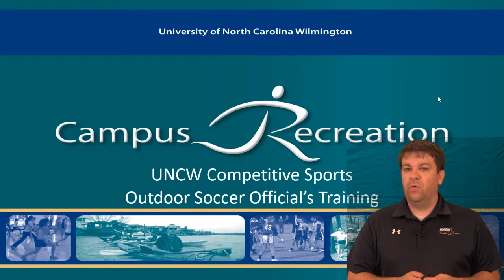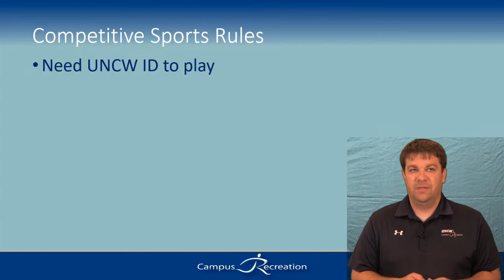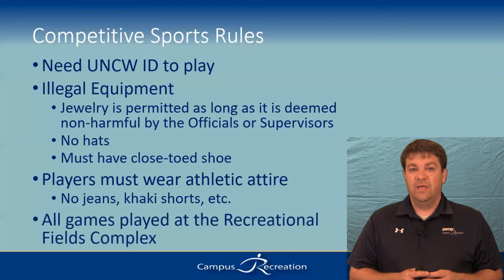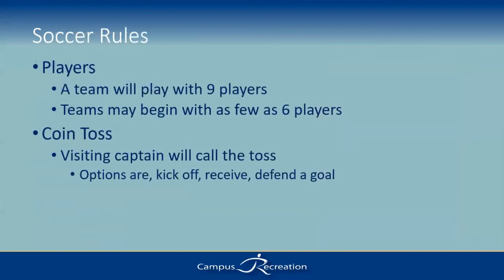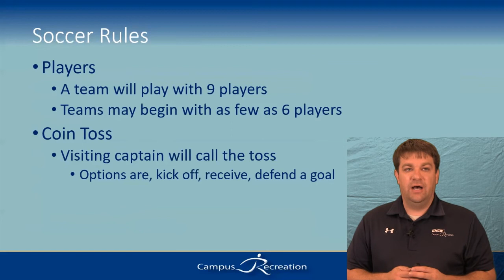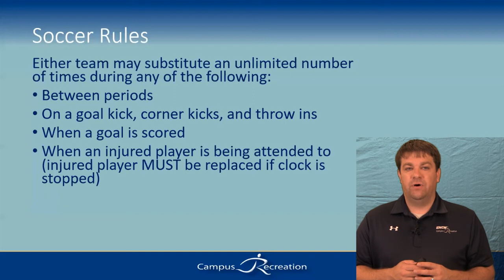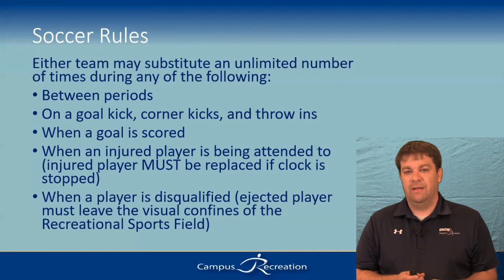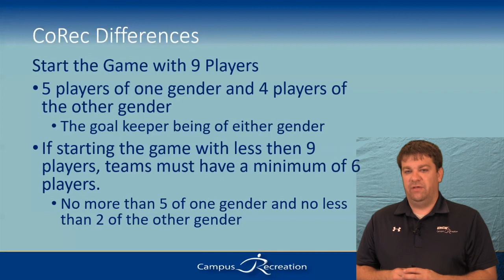UNCW Competitive Sports Outdoor Soccer Blended Learning - UNCW Soccer Rules